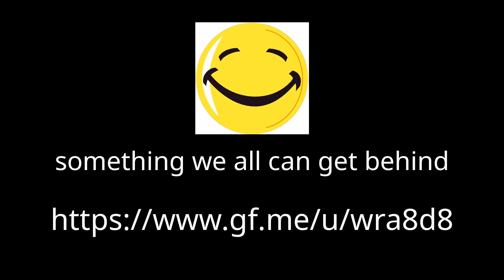Car Insurance Deals & Discounts on TikTok